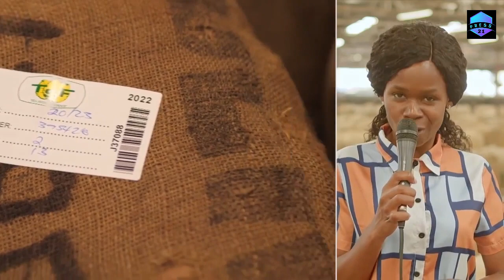Zimbabwe raises tobacco output despite US sanctions, offers exports to Russia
Zimbabwe has been seeking to strengthen its economic ties with Russia, including exports of fruit, coffee, tea and tobacco. Despite US sanctions and rising prices for fuel and fertilisers, Harare has shown economic resilience and growth. That has been especially the case with tobacco production, which accounts for a quarter of the country's export revenue.